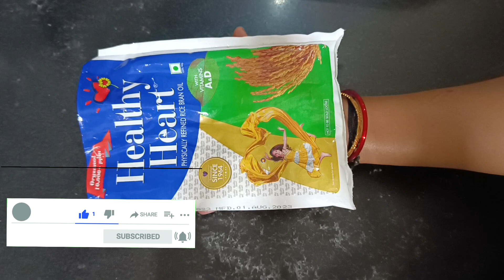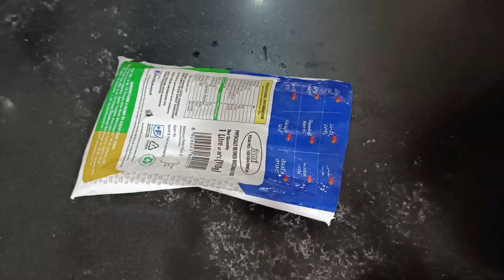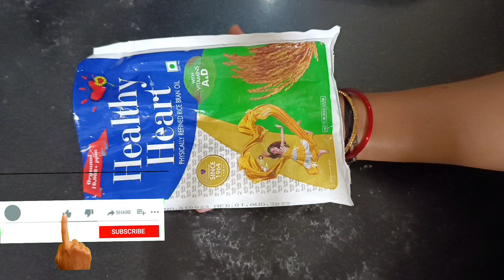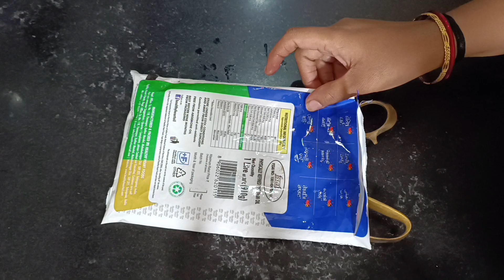ఒకేఒక్క ఆయిల్ ప్యాకెట్తో ఇన్నిలాభాలు ఉన్నాయ్యా😱ఈటిప్స్ తెలియక చాలాడబ్బు ఖర్చుచేశాం🥺money saving tip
in Telugu o ఒకే ఒక్క ఆయిల్ ప్యాకెట్ తో ఇన్ని లాభాలు ఉన్నయ్య😱ఈ టిప్తెలియకచాలాడబ్బుఖర్చుచేశాంusefulkitchentips in telugu|time saving tip|useful kitchen tips|chitkaalu in Telugu

zero cost organisation.reusedidea. unique tips. useful hacks .ammamma chitkaalu. easy .how to do.how.to.do.style .salt trick. amazing . new.  unique. Hindi tips. Telugu tips. Tamil tips,best tips in telugu . perfect hacks in telug.new tips 2023,summer kitchen tips, quick kitchen tips.ammama chitkaalu,